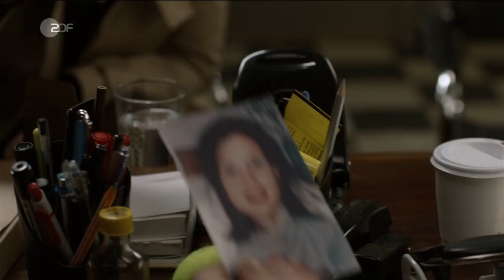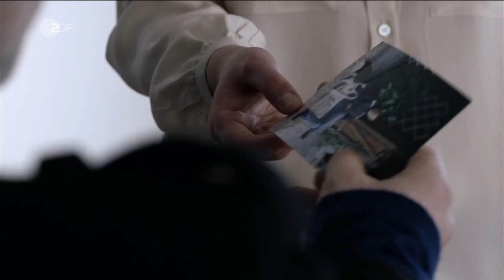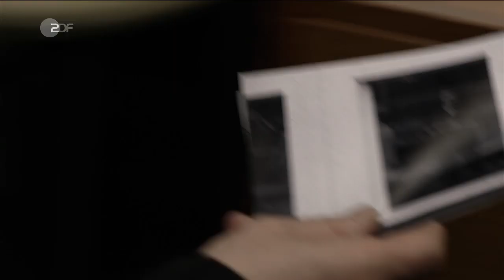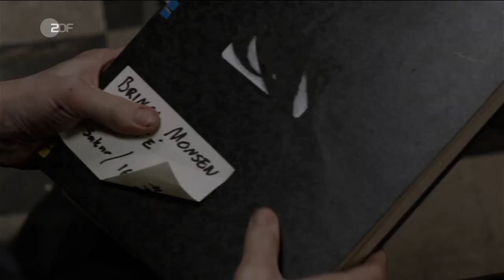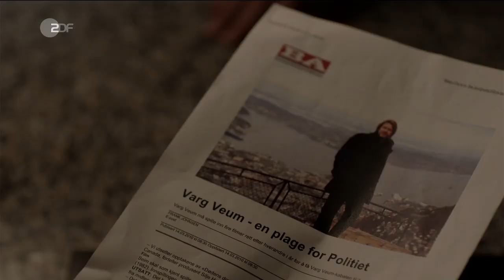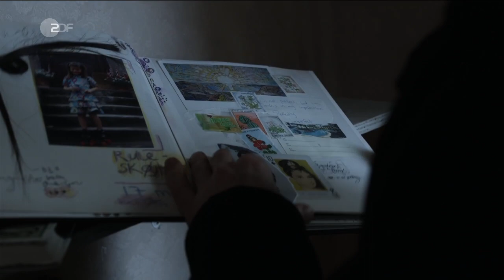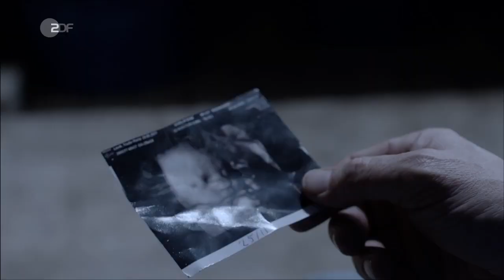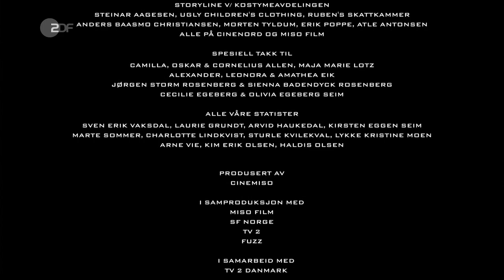Varg Veum – Kalte Herzen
Varg Veum soll für eine junge Frau deren verschwundene Schwester ausfindig machen. Doch der vermeintliche Routineauftrag hat bald bedrohliche Auswirkungen - auch auf Vargs Privatleben.

Zudem kommt der Ermittler einem Drogenhändler auf die Spur, und mehr und mehr vermischen sich beide Fälle. Mit "Varg Veum - Kalte Herzen" wird die sechsteilige Reihe um den charismatischen norwegischen Privatdetektiv im ZDF beendet.

Varg Veum (Trond Espen Seim) und seine Freundin Karin Bjørge (Lene Nystrøm) werden bald Eltern. Grund genug für den Privatdetektiv, demnächst etwas kürzerzutreten. Doch das funktioniert nicht so einfach wie gedacht: Denn sein neuester Fall, die Suche nach einer verschwundenen Prostituierten namens Margarete (Gitte Witt), füllt ihn nicht nur beruflich voll aus, sondern belastet auch sein Privatleben. Siv (Ingrid Olava), die Schwester der Verschwundenen, ist die Auftraggeberin der Ermittlungen. Doch schnell wird klar, dass alle drei Geschwister der Familie Gunnar in dunkle Machenschaften verwickelt sind.

Kurz darauf werden die Leichenteile des Bruders Karl (Brage Kjepso) gefunden - und zwar über die ganze Stadt verteilt. Er war nach einem Freigang aus dem Gefängnis nicht mehr zurückgekommen und als vermisst gemeldet worden. Weiterhin fehlt auch jede Spur von Margarete. Doch wie hängen die Vermisstenfälle der Geschwister zusammen?

Varg Veum kommt einem Drogenhändler auf die Spur, dem Karl Gunnar große Mengen Heroin gestohlen haben soll. Zusätzlich scheinen die ehemaligen Vormunde der drei Geschwister etwas zu verheimlichen. Die Ermittlungen führen Veum in einen Sumpf aus Drogen und Gewalt. Am Ende muss er sich entscheiden, ob er die Verantwortlichen stellen oder das Leben seines ungeborenen Kindes aufs Spiel setzen will.

Lene Nystrøm, die in der Krimifernsehserie die Freundin des Privatdetektivs spielt, gab ihr Schauspieldebüt in Ole Bornedals "Deliver Us from Evil" (2009). Weltweit bekannt wurde sie allerdings bereits 1996: Als Sängerin der Band Aqua feierte sie große Erfolge, vor allem der Megahit "Barbie Girl" dürfte vielen noch in Erinnerung sein. 2011 veröffentlichte die Band ihr drittes Studioalbum "Megalomania". Danach war Nystrøm 2012 neben Sondre Lerche, Espen Lind und Tommy Tee als Jurorin der norwegischen Version von "The Voice" im TV zu sehen.

Darsteller
Varg Veum - Trond Espen Seim
Polizeichef Hamre - Bjørn Floberg
Karin Bjørge - Lene Nystrøm
Siv - Ingrid Olava
Maggie - Gitte Witt
Thorvaldsen - Mads Ousdal
Stab
Regie - Trond Espen Seim